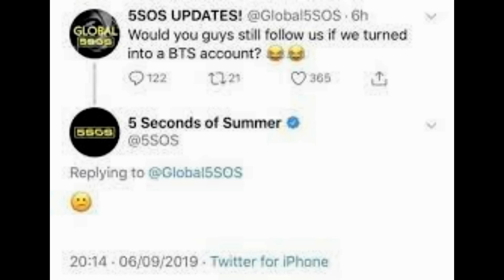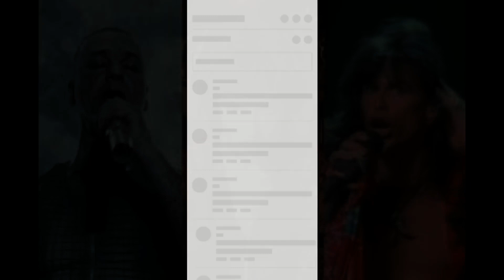How listening to Drake encourages teens to SEXT Boys who enjoy songs with sexy lyrics are more lik